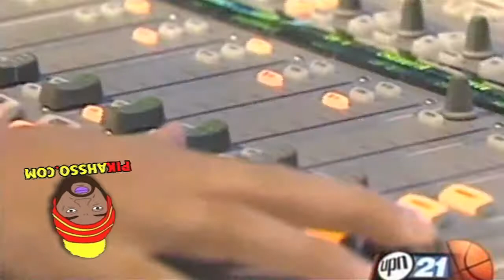3. PPT - Dallas Mavericks Interview Mavericks Game Day Derek Harper UPN 21 feat PiKaHsSo 2006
In 2006 I was part of the legendary season when the Dallas Mavericks went to the Finals & go up by 2 and then loose 4 on in row to be defeated by the Heat this is some of the media press PPT recieved during that time period. Man it was a good time for getting lots of tv appearances, articles, magazine, covers, performing in the AAC in front of 20,000 people. PPT (PiKaHsSo, Picnictyme, & Tahiti) are no longer a group but the memories will live on forever & we are a part Of DFW Hiphop & Sports History even the Dallas Observer Magazine said so peep link below

PPT Dallas Mavericks Theme Song Write up on NBA.com 2006

Much love to the Dallas Mavericks, The Staff & Mark Cuban yall changed our lives by having us do the theme song in 2006 & now 5 years later that song is getting new life

Peace
PiKaHsSo